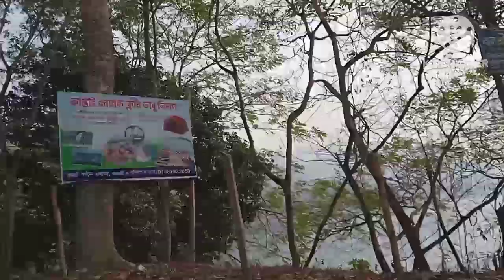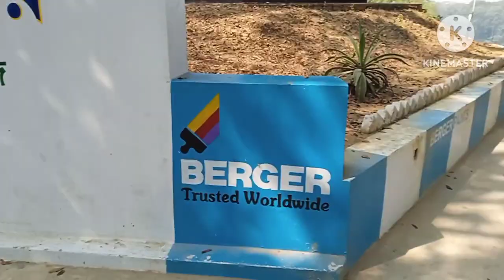আজ আমি কাপতায়# বেড়াতে@গেলাম mylifestyel vlog vlogar trabel#vlog🥰🥰🥰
আজ আমি কাপতায় বেড়াতে গেলাম my life style
vlog vlogar blogging chinnel Bangla vlogar
viral vidieo all world people Bangladesh
travel blog channel of Bangladesh